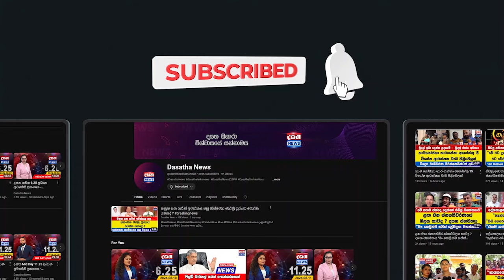ලොහාන් සහ බිරිඳ බන්ධනාගාරයට ගිය හැටි